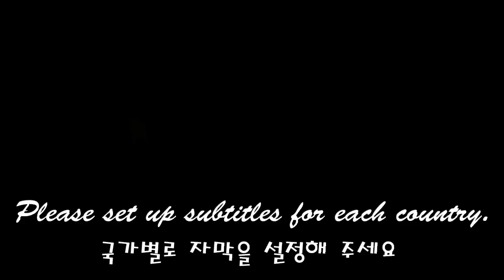ASMR RAINBOW PUSH POP, EDIBLE POP IT EATING SOUNDS MUKBANG * 먹는 무지개 푸쉬팝 팝잇 먹방 / Nunsaegi ASMR 눈새기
오늘은 요즘 한창 유행하고 있는 푸쉬팝 팝잇을 초코릿과 젤리로 먹을수 있게 만들었어요^^
예쁜색상에 맛있게 먹을수 있는 푸쉬팝의 소리를 들어보세요
손으로 누르는 소리가 아닌 먹는 소리를 즐겨보세요^^
Today, I made push-pop pop-it, which is very popular these days, edible with chocolate and jelly ^^
Listen to the sound of push-pop that can be eaten deliciously in pretty colors
Please enjoy the sound of eating, not the sound of pressing with your hands.

* ASMR JELLY MARSHMALLOW MACARON MUKBANG * WATER DRINKING SOUNDS * 젤리&마시멜로우&물 먹방 / Nunsaegi ASMR 눈새기

* ASMR INDIAN FOOD * CURRY, TANDOORI CHICKEN, NAAN, VEGETABLE FRIED RICE * 인도음식 먹방 / Nunsaegi ASMR 눈새기

* ASMR CANDIED FRUIT TANGHULU * CHERRY, PLUM, KIWI, MUSCAT GRAPE * 체리탕후루 먹방 / Nunsaegi ASMR 눈새기

* ASMR FRUITS RICE CAKE MOCHI FRUIT CAKE MUKBANG * 과일모찌, 생크림 과일 케이크 먹방 / Nunsaegi ASMR 눈새기